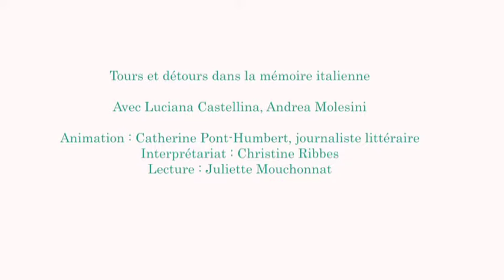Tours et détours dans la mémoire italienne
Avec Luciana Castellina et Andrea Molesini.
Animé par Catherine Pont-Humbert, journaliste littéraire.

— Journaliste et femme politique d’exception, Luciana Castellina a livré, avec La découverte du monde (Actes Sud), ses souvenirs de jeunesse dans l’Italie de l’immédiate après-guerre. Les trois romans parus chez Calmann-Lévy d’Andrea Molesini évoquent les deux guerres mondiales qui ont détruit l’Europe et changé à jamais son visage et celui de son pays. Une rencontre consacrée au grand
XXe siècle italien.

Comédie du Livre - Dimanche 29 mai 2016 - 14h